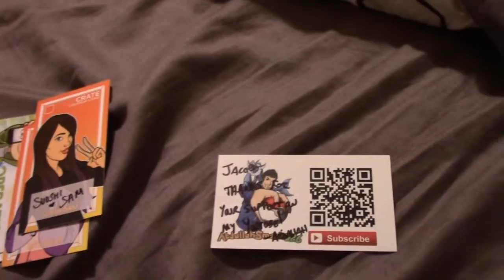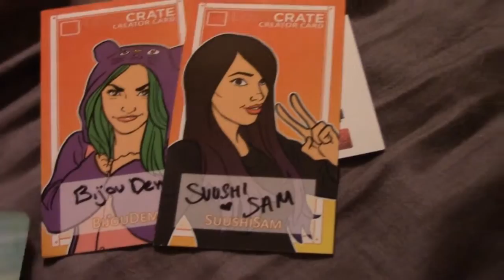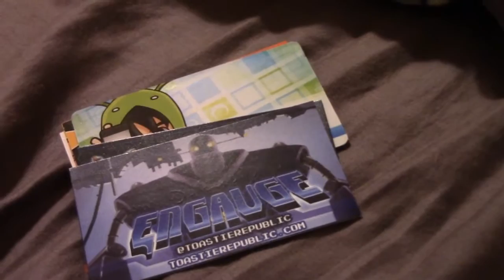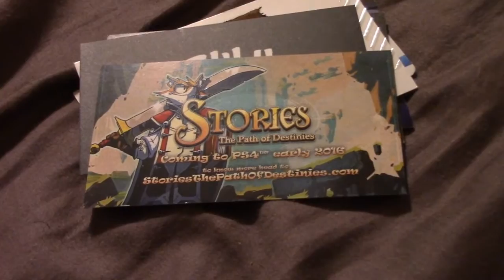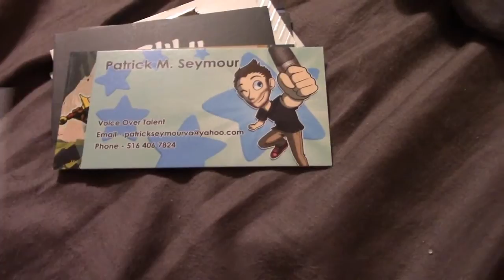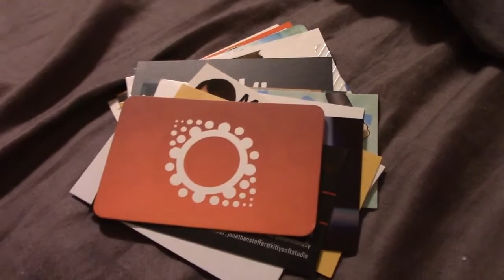PAX South 2016 VLOG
Also, tell other people, and get them to watch the channel as well. Spread the word!